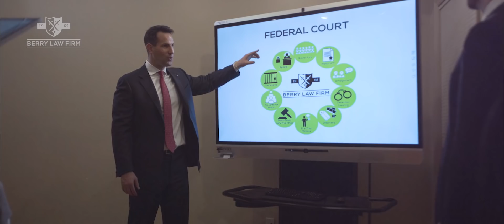Berry Law Firm - Nationally Recognized Criminal Defense and Injury Lawyers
Berry Law Firm has provided quality counsel and trial representation for its clients since 1965. If you or a family member has been accused of a crime or injured in a serious accident, you can benefit from our history of litigation success. Contact one of our nationally recognized lawyers in Lincoln and Omaha for a consultation about your rights.
Personal Injury & Criminal Defense Lawyers In Nebraska and Iowa